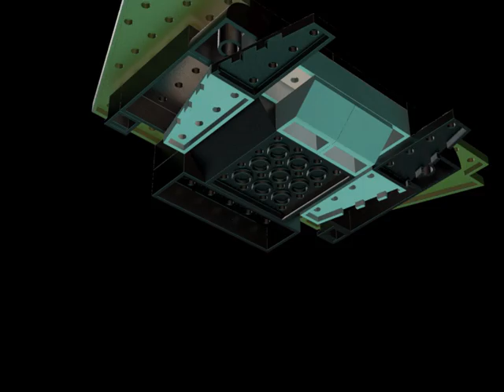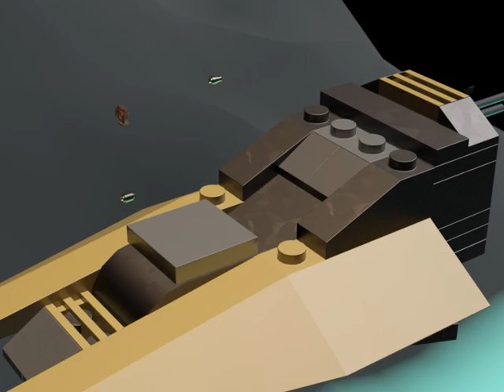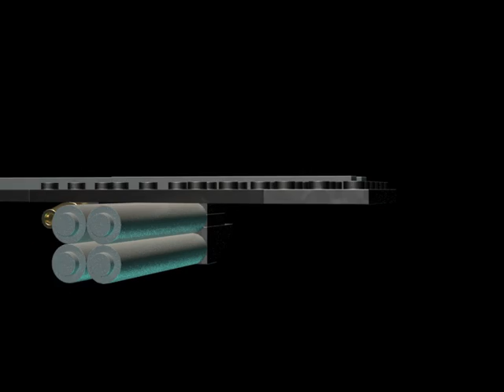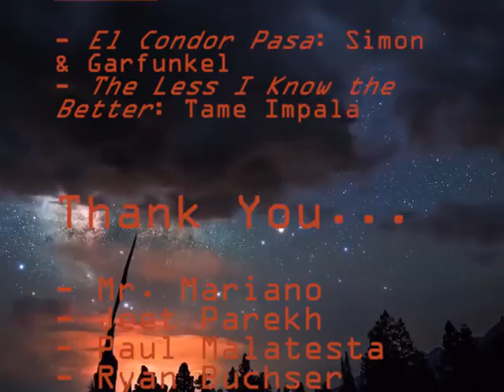Joseph Alfano Spooning Walrus